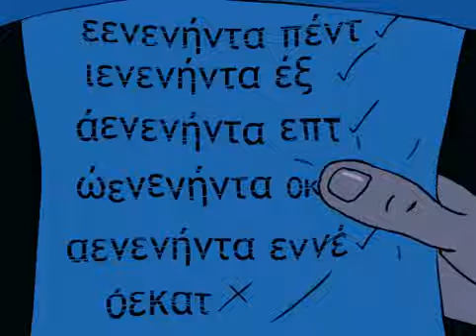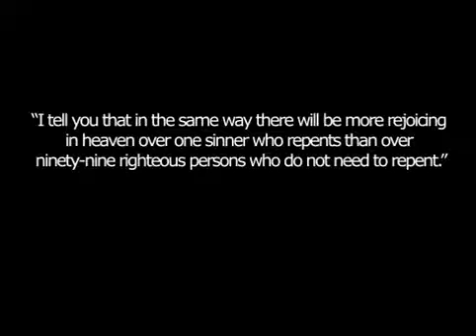Parable of the lost sheep - Con chiên lạc